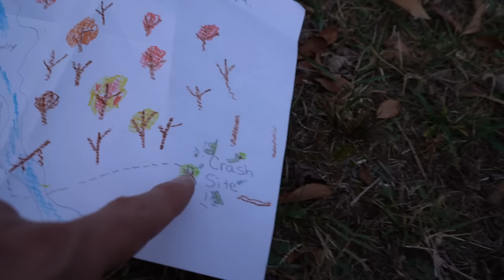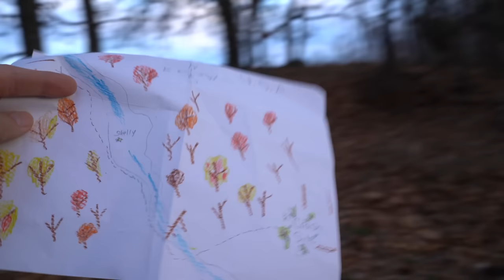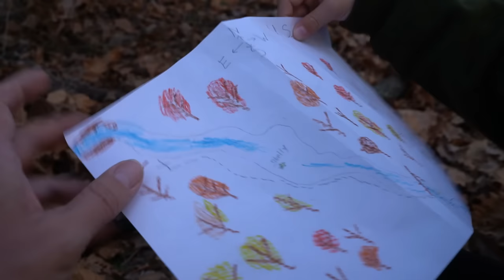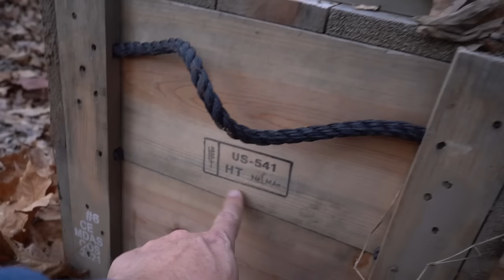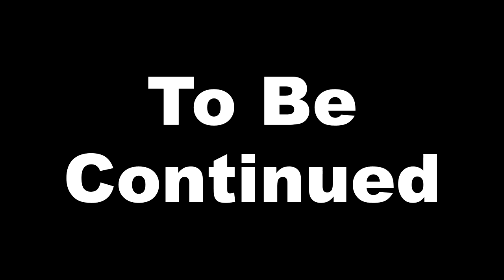Mystery Military Box Bigfoot Was Following Us Caught On Video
Evan and dad find MYSTERY MILITARY BOX #2 but something found us!  Today we went searching for more buried military treasure.  The first location we searched was the old crash site.  We found a buried ammo box with a map and a key inside.  That’s when we started hearing noises.  We thought something was following us.  Then we followed the map to the ancient riverbed that led us to the X on the map.  We could not believe what we discovered.  Evan thinks Bigfoot is in the woods with us.  Watch to find out what we found.